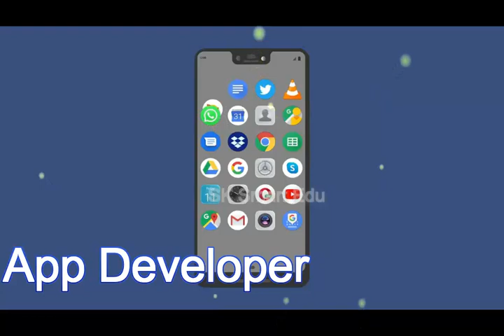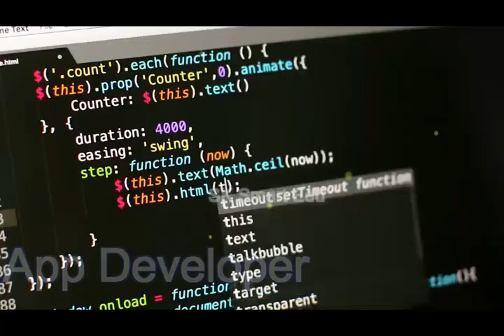After 12th in Tamil | Loco pilot | Air ticketing Jobs | Scope of Mechanical Engg. | App Developer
மாணவர்களின் கேள்விகளும் அதற்கான பதில்களும்

How to become a loco pilot in Tamil
Scope of Mechanical Engineering in Tamil
How to become a App Developer in Tamil
Air ticketing Jobs, Salary & Courses in Tamil